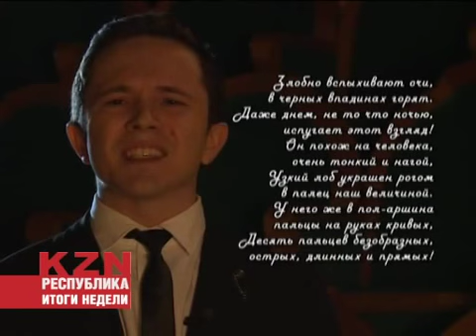К ЮБИЛЕЮ ВЕЛИКОГО ТУКАЯ: АКТЁРЫ ТЕАТРА КАМАЛА ЧИТАЮТ СКАЗКУ "ШУРАЛЕ"